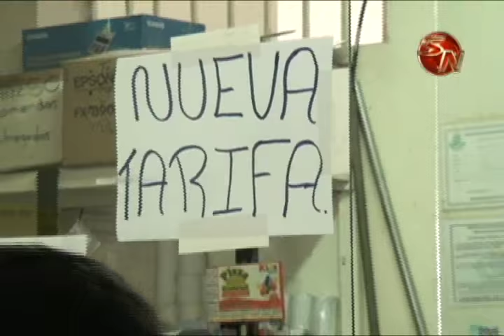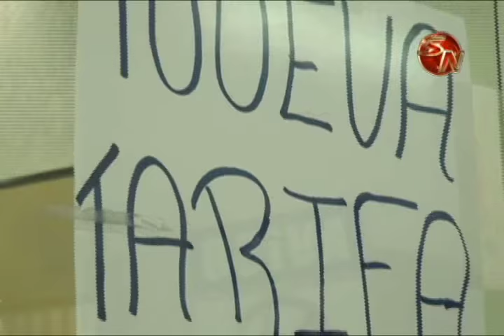Tarifas de buses hacia Buenos Aires subiría este viernes y pone en alerta al grupo que lucha contra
La comisión contra el incremento en las tarifas de los buses estará muy atenta a un incremento que se realizaría este viernes en la ruta a Buenos Aires